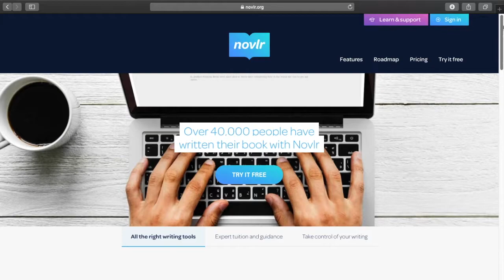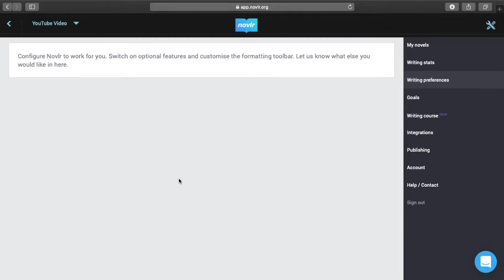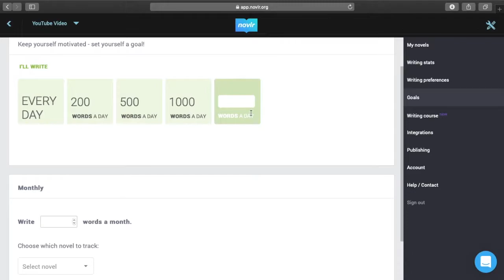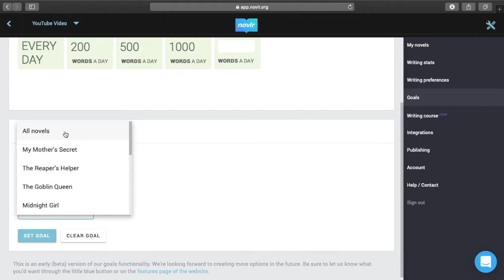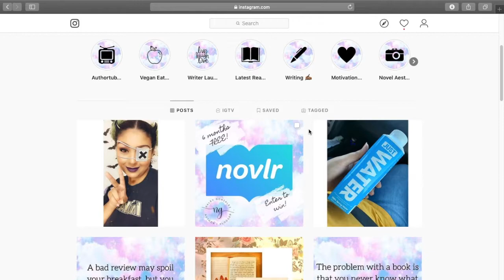Top 5 Favorite Novlr Features + GIVEAWAY!🎉🎉{CLOSED 10.31.19}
I said I'd talk about it and here it is! My top 5 fave Novlr features!

This was def hard to do as I love everything about Novlr, but I narrowed it down to these five. Want to know what they are? Give this video a watch all the way through!

Entries are open until 10/30th/19 ant 11:59pm EST, so make sure you enter ASAP!

Click here for a chance to win 6 MONTHS FREE:
NaleyGonzalez.com